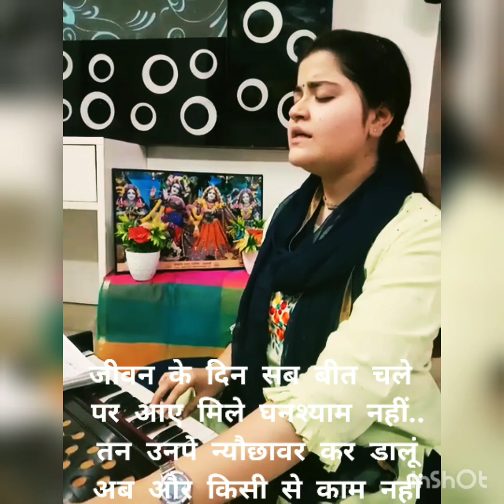Jivan ke din sab beet chale। Krsna virah bhajan। Krsna bhajan। Hare Krishna।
हे नाथ मेरे जीवन के इतने दिन व्यतीत हो गए.
आप मुझे कब मिलोगे? आपका कब मुझे अनुभव होगा?

This is one of my favorites beautiful melody sung in the virah of Sri Krsna, the supreme personality of godhead, where a devotee says that his life has passed without seeing his beloved and has no desire to enjoy the so called worldly comforts without developing love for Krsna!✨

Originally sung by श्री विनोद अग्रवाल जी।